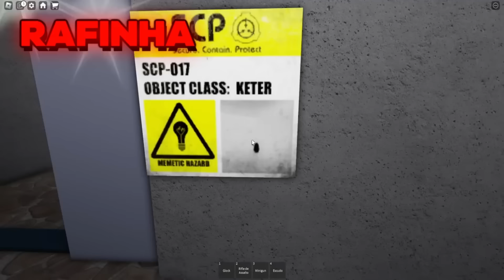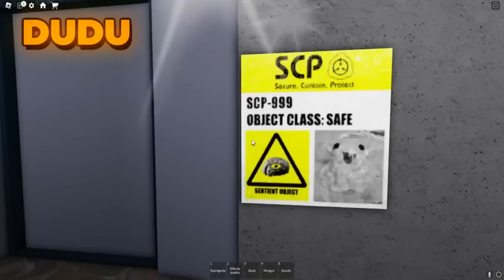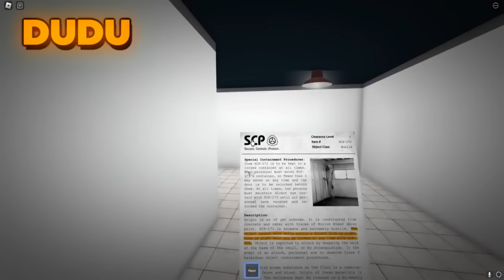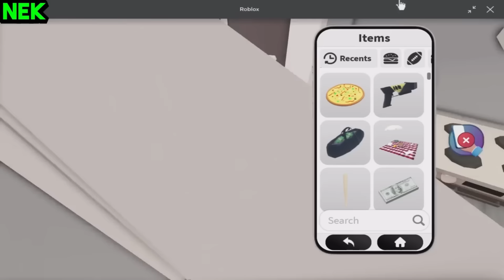Batalha de SCPS! DUDU Betero VS Rafinha Betero Contra os Monstros no Roblox